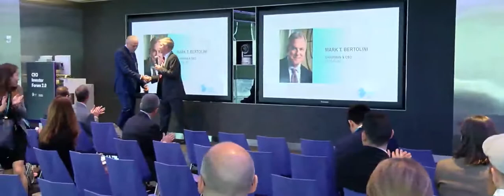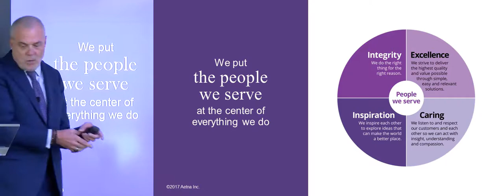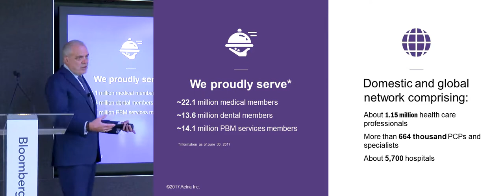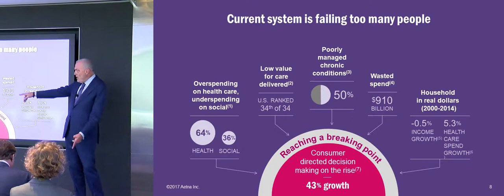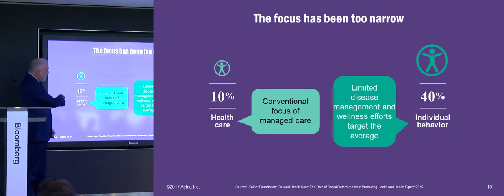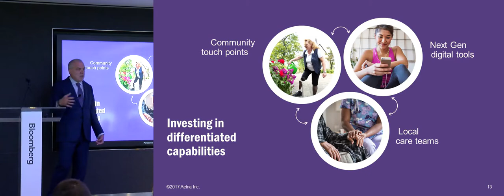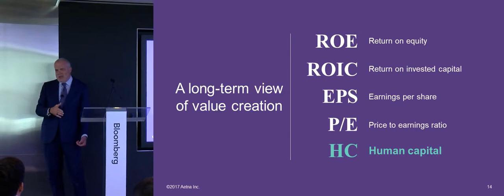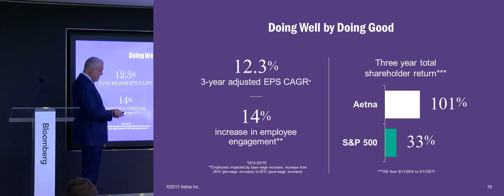Mark Bertolini, Chairman & CEO, Aetna presents at the CEO Investor Forum, September 2017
Leading cross-sector CEOs and executives came together to publicly share first-ever long-term business plans to an audience of nearly 200 major investors representing $25 trillion in assets under management at the second CECP CEO Investor Forum held September 19, 2017 at Bloomberg in New York City.